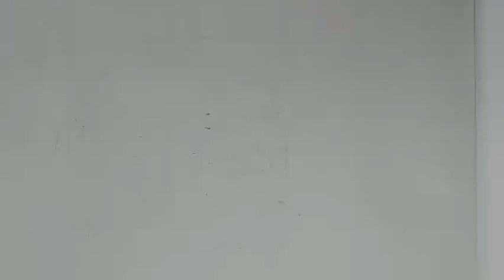Burger King || Burger King Logo || Simple Logo Drawing || How to draw burger king logo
Everybody likes to have burgers and the joy of eating gets doubled when it's from BurgerKing. Here, I've drawn the logo of Burger King using the Camel Brush colour pens and outlines are been made using the Nataraj HB pencils.